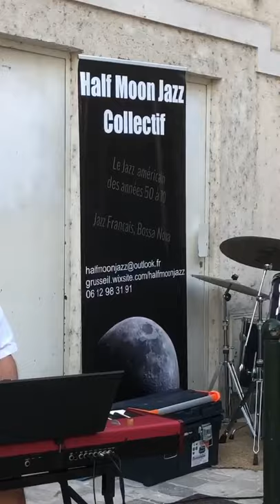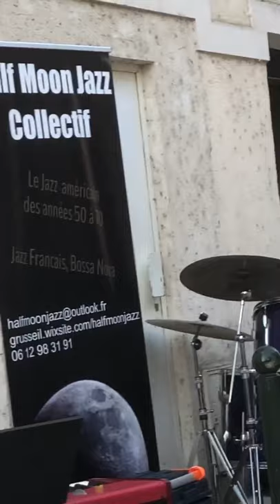26 septembre 2020